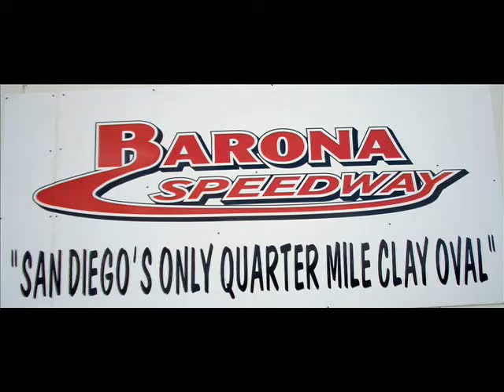600 mini sprints heat 2 barona speedway 8-1-2009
amma modified midgets  at barona speedway 1/4 mile clay oval. Not a very good heat race lots of
wrecks and cut short
600 Sprints
2 dennis carrier
61 joshua shipley
6 gary winter
6x dave van ess
18 tommy gerow
63 joey mogar
8 adrian glessner
11 eddie sharron
Dnf 48 josh center
Dnf 10 christine root
Dnf 9 russ martin
Dnf 3 dawn sparlund
Dnf 38 jacob will
Dnf 33 tony sharron
Dnf 10x john sparlund
Dnf 26 gene sharron
Dns 77 errol sharron